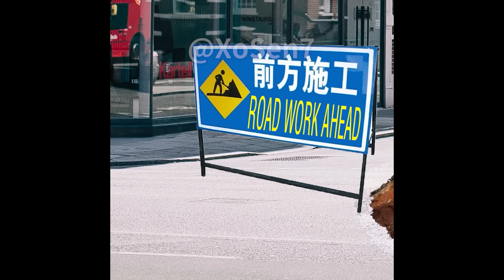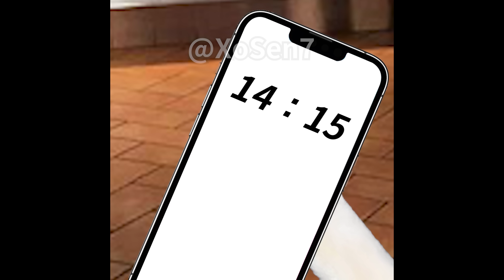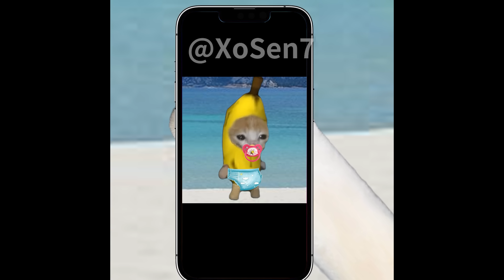BANANA CAT BABY 🐱 HAPPY AND 😿 CRY VIDEOS 12